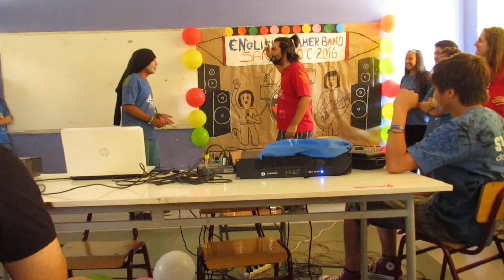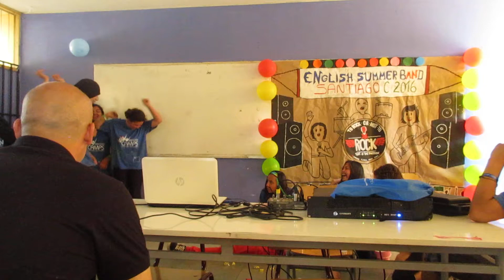English Open Doors Summer Camp
La Florida, Chile